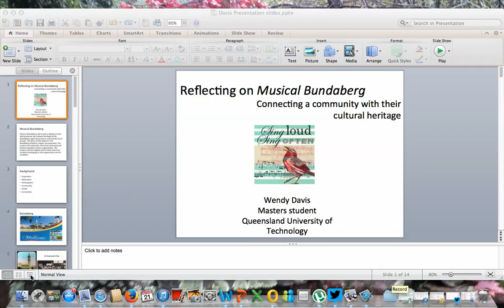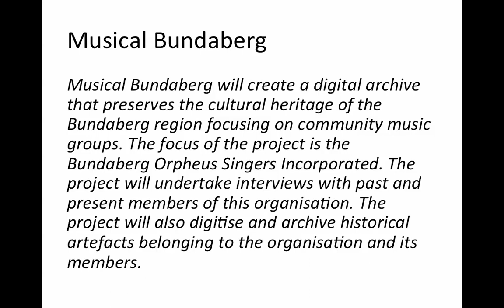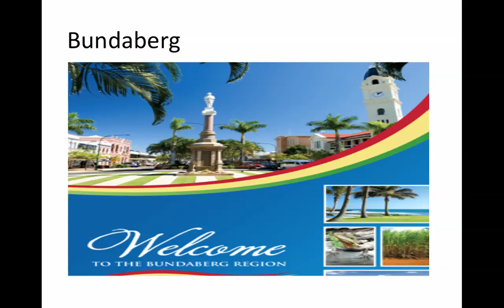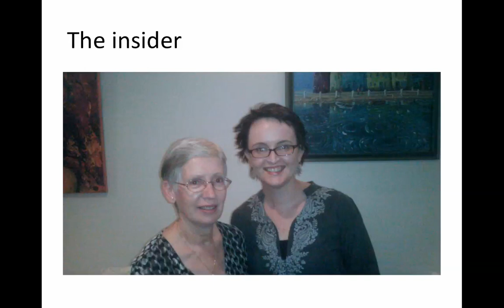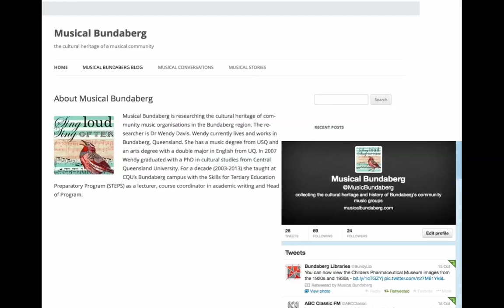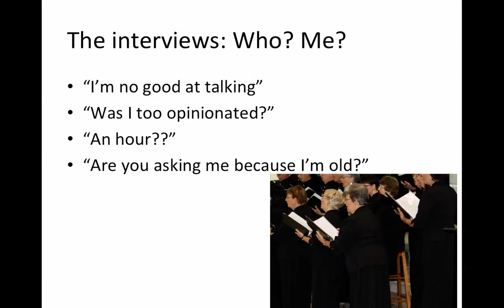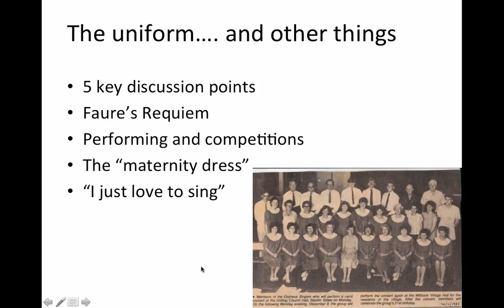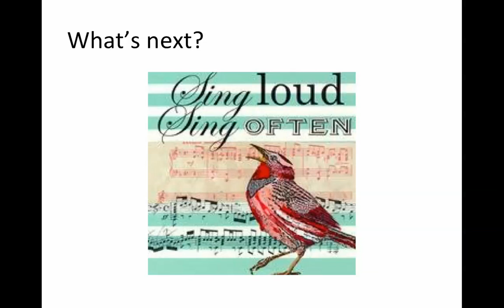Reflecting on Musical Bundaberg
This is a version of the presentation I gave at the ALIA QLD mini conference on 15 Nov 2013, at the Brisbane Square Library.